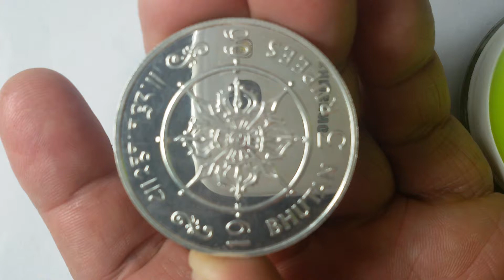Bhutan 3 rupees, 1966 40th Anniversary Accession of Jigme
Bhutan 3 rupees 1966
40th Anniversary - Accession of Jigme
Information:
Country Bhutan
Denomination 3 rupees
Year 1966
Subject 40th Anniversary - Accession of Jigme
Period Kingdom of Bhutan (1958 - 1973)
Ruler Jigme Dorji
Legend:
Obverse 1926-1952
Reverse 1966 / 3 RUPEES / BHUTAN